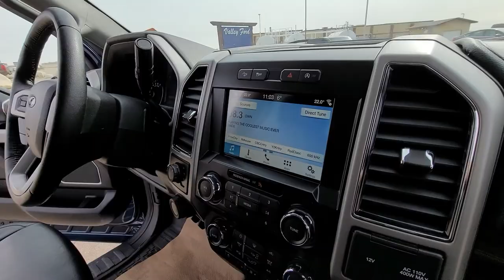2019 F150 LARIAT FX4 6 PASSENGER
2019 FORD F150 LARIAT FX4 CREW 5.5BOX 5.0L V8 10 SPEED SELECTSHIFT AUTO, AUTO START STOP, 6 PASSENGER POWER HEATED COOLED MEMORY LEATHER WITH HEATED SECOND ROW, BLIS WITH CROSS TRAFFIC ALERT, LANE KEEP ASSIST, 18" CHROME WHEELS, 3.55 LOCKING AXLE, TRAILER TOW PACKAGE, SMART TRAILER TOW CONNECTOR WITH LED BACKUP LAMP, REMOTE RELEASE TAILGATE WITH STEP, SPRAYIN BOX LINER WITH LED BOX LIGHTS, BOXLINK CARGO SYSTEM, WHEEL WELL LINERS, REAR CAMERA SYSTEM WITH SENSORS, B AND O STEREO SYSTEM WITH HD RADIO, SYNC 3 WITH FORDPASS CONNECT, ICE BLUE AMBIENT LIGHTING, POWER MEMORY PEDALS, POWER TILT TELESCOPIC HEATED STEERING WHEEL, AUTO HIGH BEAMS, 110V 400W POWER OUTLETS, AUTO DIMMING REARVIEW MIRROR, POWER FOLDING HEATED SIGNAL SIDE MIRRORS WITH LED SECURITY LAMPS AND AUTO DIM, QUAD BEAM LED HEADLAMPS, LED FOG LAMPS, POWER SLIDING REAR WINDOW WITH DEFROST, RAIN SENSING WIPERS WITH WIPER DE ICER, REMOTE START, AUTO HIGH BEAMS WITH AUTO LAMP AND RAIN LAMP, AUTO DIMMING REARVIEW MIRROR, DRIVERSIDE KEYPAD, ADVANCED SECURITY PACK AND MORE.